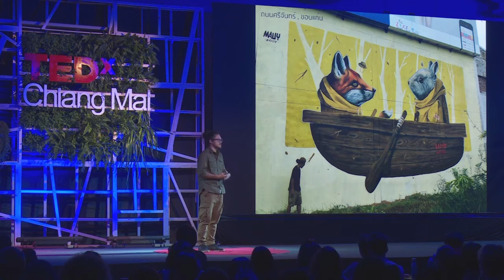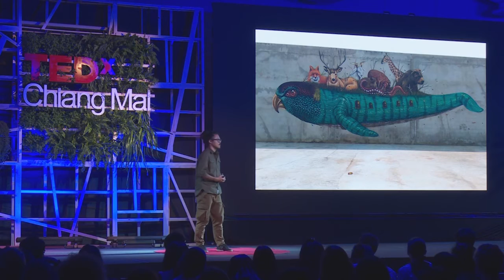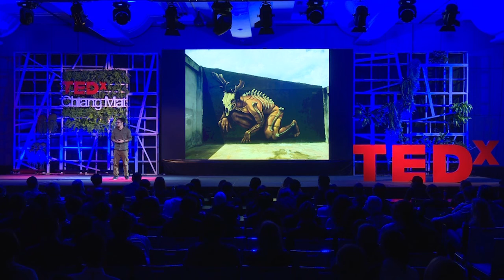A Glimpse of Nature in the City | Piyasak Keawsaart | TEDxChiangMai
“One day your children may not know what an elephant is.” / “วันข้างหน้าลูกหลานอาจจะไม่รู้จักแม้กระทั่งคำว่าช้าง”
Muay Piyasak Khiaosaard / มวย ปิยศักดิ์ เขียวสะอาด

We all live in a house called “Earth”, yet we are destroying our neighborhood Each of us has different duties and skills, which is why we must cooperate if we are to look after our neighbors, whether they be fellow humans, animals or nature.

เราทุกคนมีบ้านหลังเดียวกัน คือโลกใบนี้ แต่มนุษย์เราได้ทำลายชีวิตของเพื่อนร่วมบ้านไปมาก พวกเรามีหน้าที่ต่างกัน มีความถนัดในสิ่งที่แตกต่างกัน นั่นคือเหตุผลที่เราทุกคนต้องช่วยกันหากจะดูแลเหล่าเพื่อนร่วมโลก ไม่ว่าจะเป็นมนุษย์ สัตว์ป่า หรือธรรมชาติก็ตาม

mauyss/
 Piyasak Keawsaart (Mauy -  ปิยศักดิ์ เขียวสะอาด) graduated in Fine Arts from Chiang Mai University, specializing in painting. Inspired by street art and graffiti during a visit to Germany and Switzerland in 2014, he became fascinated with the medium and through practice launched his own career as a street artist in Thailand.

In his unique anthropomorphic style, he creates wild animals with human characteristics as reflections on the human condition. By bringing wild animals to the urban visual landscape, he hopes that, even if only for a short time, people and nature will be brought closer together. This talk was given at a TEDx event using the TED conference format but independently organized by a local community.